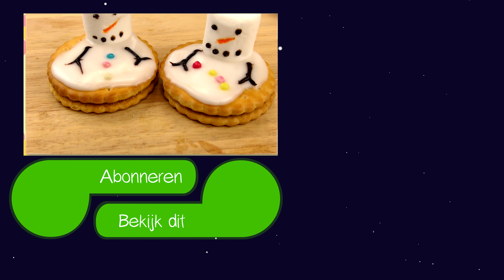3 marshmallow ideeën voor Kerst | Lekkere kerstrecepten voor de winter | Snacks voor kerstfeestjes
3 marshmallow ideeën voor Kerst | Lekkere kerstrecepten voor de winter | Snacks voor kerstfeestjes